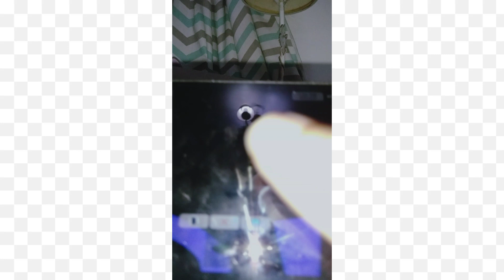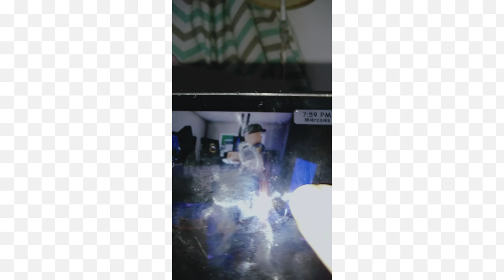descubro un secreto.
perdón el video se vio un poco mal